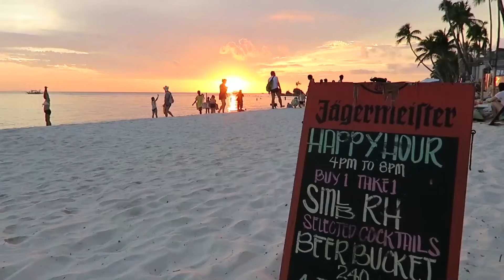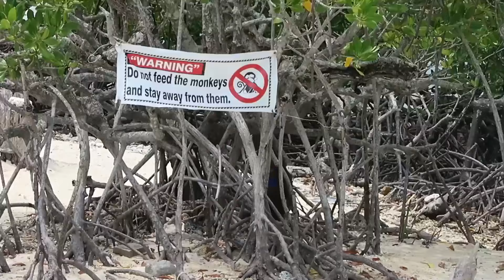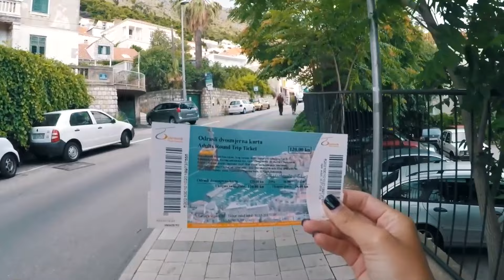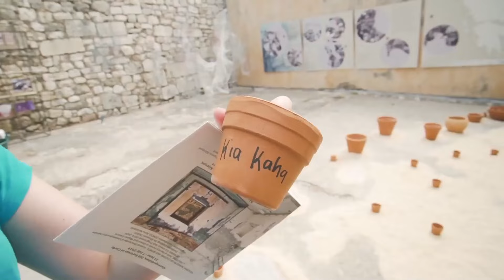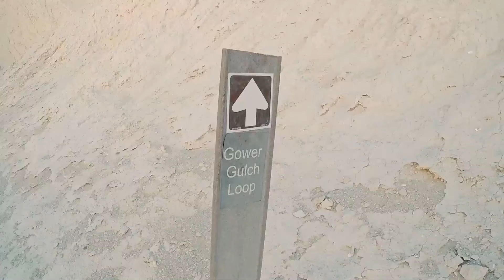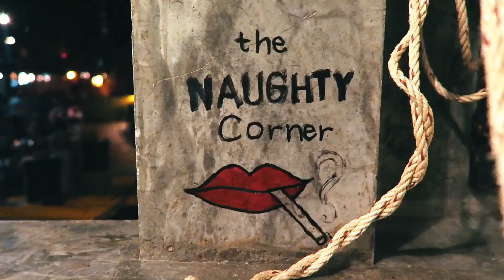Música para la mañana ☀️ Música para levantar el animo ☀️ Trabajar, Estudiar, Pensamiento Positivo